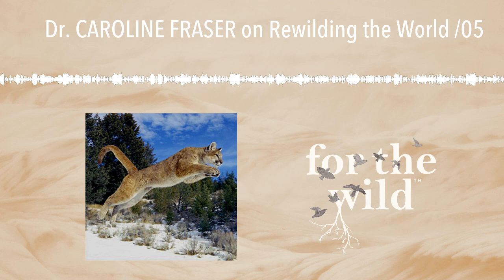Dr. CAROLINE FRASER on Rewilding the World /05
Our guest today, Caroline Fraser, has written the first definitive account of a visionary campaign to confront ecological crises, entitled Rewilding the World, Dispatches from the Conservation Revolution. Breathtaking in scope and ambition, rewilding aims to save species by restoring habitats, reviving migration corridors, and brokering peace between people and predators. Traveling with wildlife biologists and conservationists, Caroline reports on the vast projects that are turning Europe's former Iron Curtain into a greenbelt, creating transfrontier Peace Parks to renew elephant routes throughout Africa, and linking protected areas from the Yukon to Mexico and beyond.